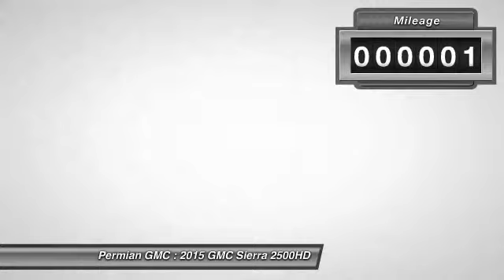2015 GMC Sierra 2500HD Hobbs NM G5203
2015 GMC Sierra 2500HD 4WD Double Cab 144.2 SLE

Permian GMC
800 N. Turner

You'll love this 2015 GMC Sierra 2500HD. This is a car you'll want to take home. With 1 miles, it features Automatic transmission and an exterior color of .